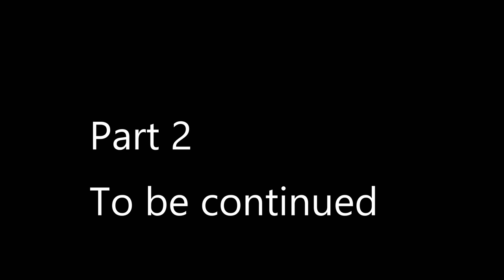Living with Panic The Hidden Life of Panic Disorder